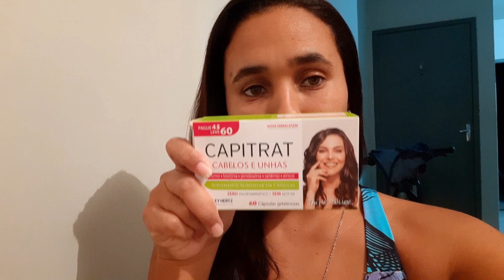VLOG:Vendo muitos resultados na minha dieta(DIÁRIO DA DIETA)